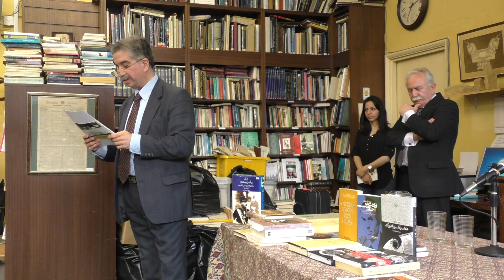Dr Hassan Kamshad at the Library for Iranian Studies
بخش نخست جلسه سخنرانی دکتر حسن بامشاد در کتابخانه مطالعات ایرانی لندن -شنبه ۲۳ آپریل ۲۰۱۶: خوش آمد گویی دکتر بقایی یزدی و سخنرانی کوتاه دکتر ماشاالله آجودانی